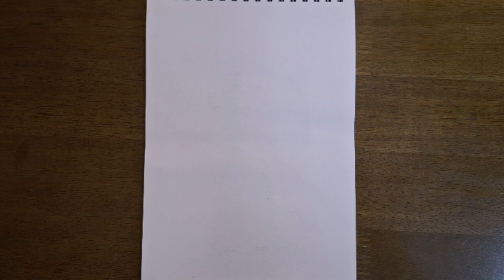how to paint bushes and grass | bushes painting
how to paint bushes and grass | bushes painting | grass painting drawing painting watercolorpainting bushes treepainting grass drawingtree myhobbymyhappiness easypainting easydrawing @Supriya_Ganavi

painting ideas
scenery painting
leaf painting
painting video
forest painting
mini canvas painting
moonlight painting
watercolor painting
acrylic painting
tree painting
painting trees
easy painting
oil painting
landscape painting
gouache painting
paintings
asmr painting
trees
color painting
how to painting
painting lesson
painting tuition
how to paint trees
painting trees bob ross
tips for painting trees
abstract painting
painting tutorial
four steps for painting trees
painting time lapse
painting technique
easy painting ideas
watercolor painting